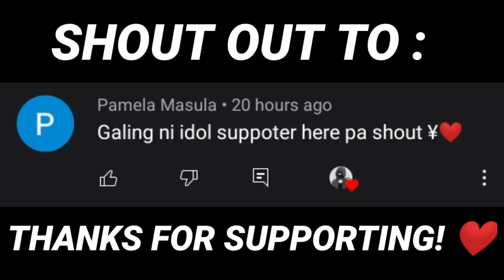27 KILLS🔥CRAZIEST 1v8 CLUTCH | PUBG MOBILE LITE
🔥🔥🔥NOTE🔥🔥🔥

      ***Those guys who are supporting me. They are like motivating me Thank you very much ❤️

      ***Watch Video On 1080/720p(60fps) For Better Quality